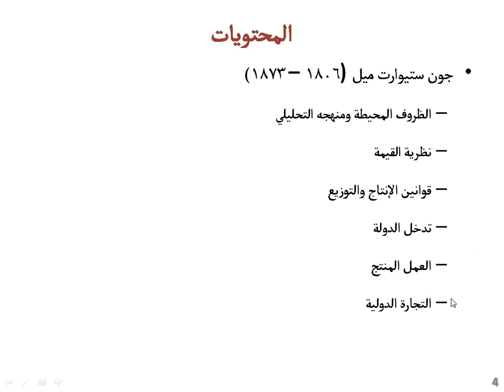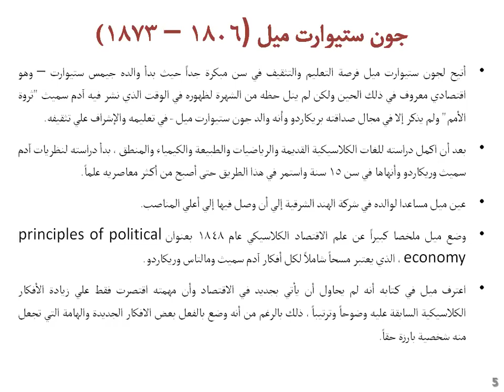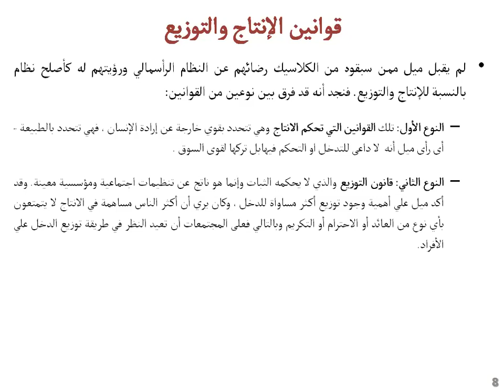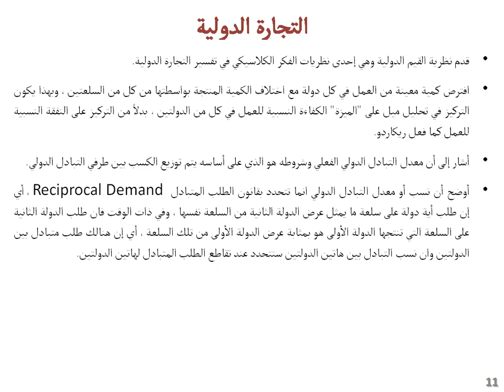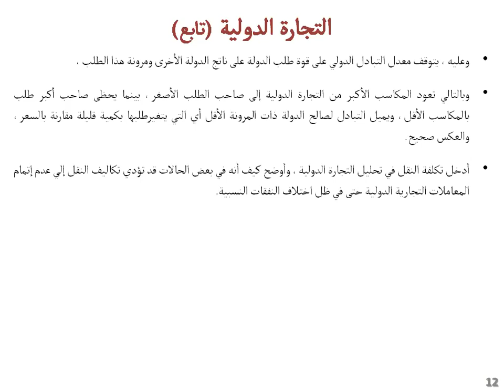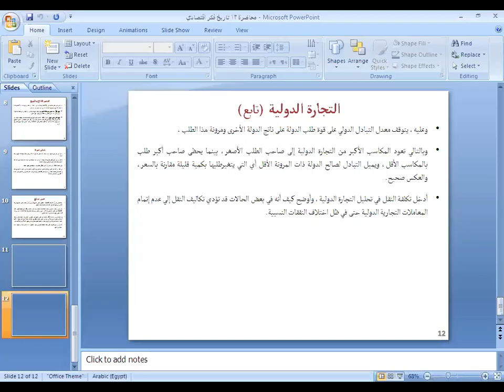تاريخ الفكرالاقتصادي, الفرقة الرابعة, قسم اقتصاد, نظمالساعات المعتمدة, د.حنان عجبو , محاضرة 13